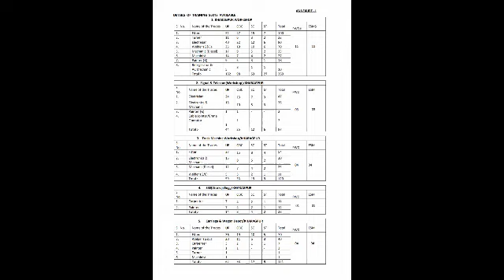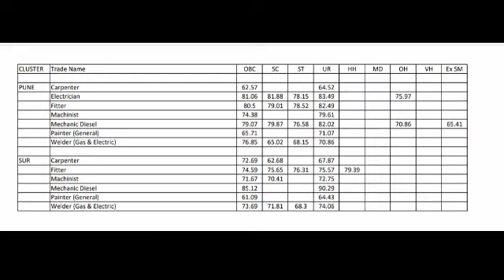Learn How to Get your Dream ITI Job with Railway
Hello Guys ______
Mera Name Durgesh Kumar Hai Aur Aap Dekh Rhe Rahen Hai Aapka Apna YouTube ***Mahi Tech Square***
Second Channel Name _______
***Mahi Food Square***

iti back paper exam 2022 | iti back paper admit card download 2022| ed back paper exam 2022|iti exam

Iti Back Paper exam date 2022, ITI Supplementary Exam date 2022, Iti back Paper kab hoga

ITI छात्रों का टाइम टेबल जारी ITI time table 2022. ITI back paper kab hoga. ITI supplementary exam

दोस्तों, मुझे आशा है की आपको ये विडियो पसंद आई होगी ओर अगर ऐसा है तो विडियो को लाइक और शेयर कर दीजिये साथ ही देना क्युकी ये सब्सक्राइब बटन है ही अपनी ऐसी तैसी कराने के लिए / आगे भी ऐसी वीडियोज देखने क लिए बने रहे !

स्नेहपूर्वक धन्यवाद! *** Mahi Tech Square***